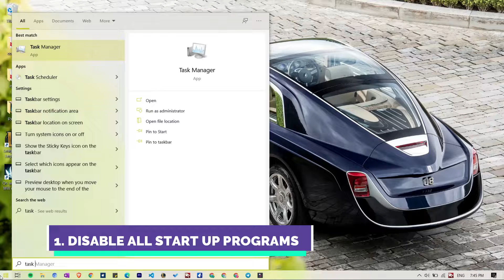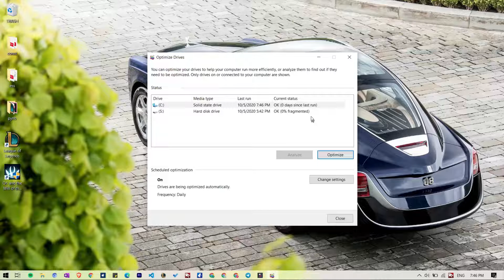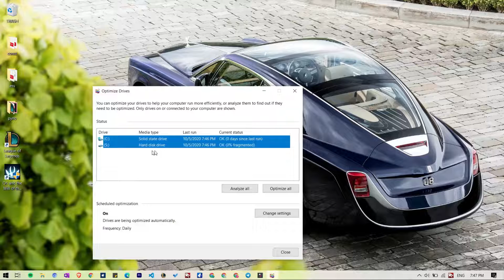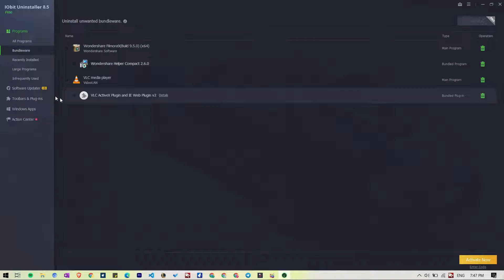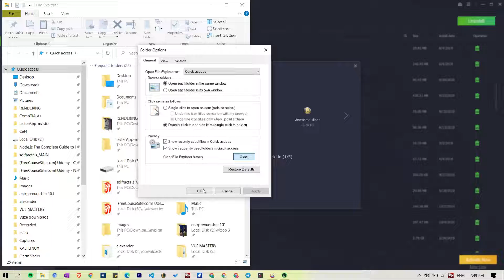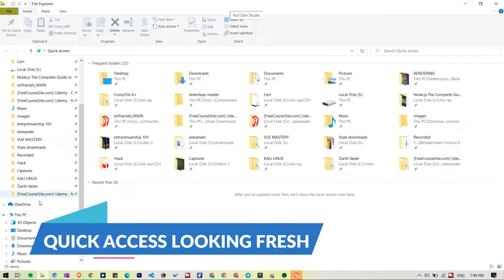Boost windows 10 boot speed/time now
Another windows how-to video on deck!!

TOP  WINDOWS PRODUCTIVITY APPS- 2020

WINDOWS OPTIMIZATION FOR FAST PERFORMANCE

HOW TO PREVENT ADS AND POP UPS IN YOUR BROWSER

DO YOU PLAY LEAGUE OF LEGENDS?

WATCH MY GAMEPLAY

APHELION- WEAPON OF THE FAITHFUL EPIC GAMEPLAY

KAI SA' BULLET ANGEL SKIN